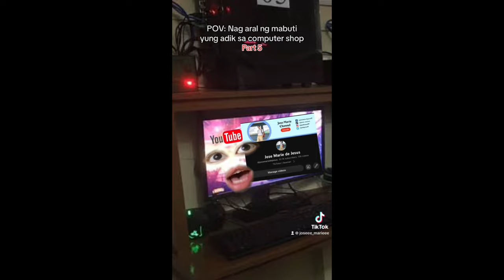JOSE MARIE DE JESUS FUNNY TIKTOK COMPILATION